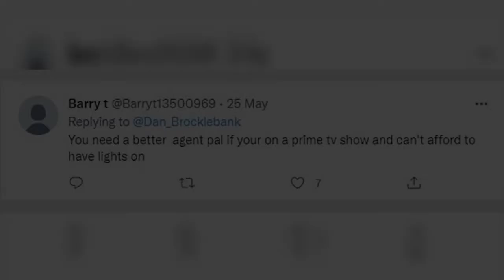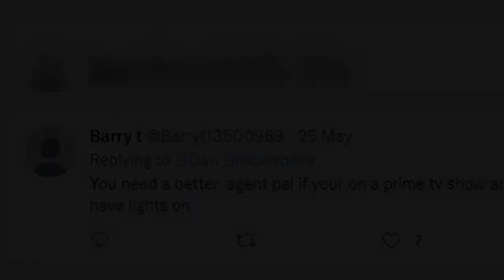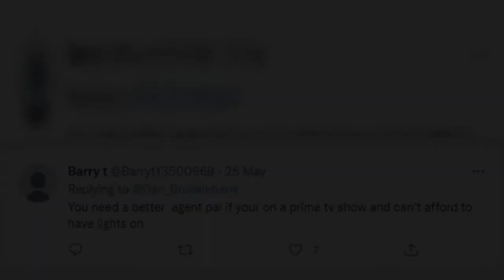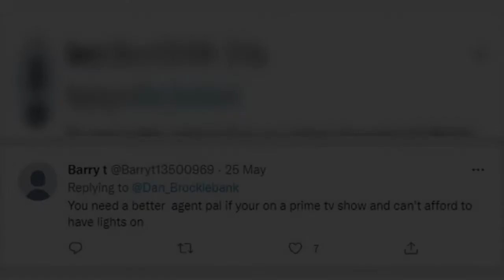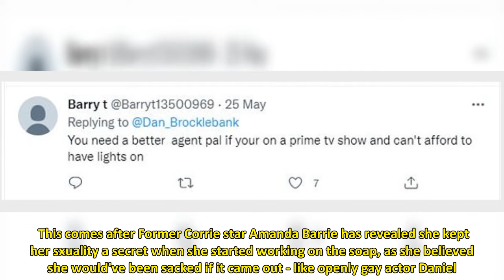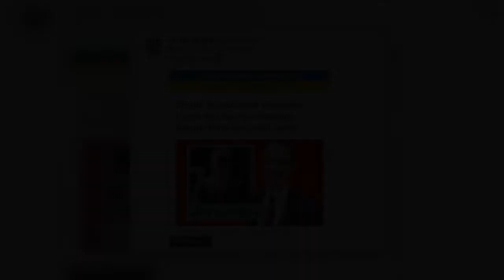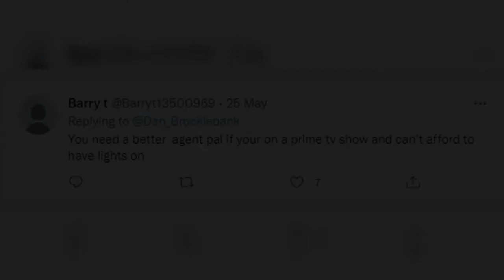'Who's he kidding?': Corrie fans hit out after Daniel Brocklebank claimed he goes to bed early to 's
Coronation Street fans have taken to Twitter to hit out at actor Daniel Brocklebank after he claimed to go to bed early to save money amid the cost of living crisis.In a recent post the soap star, 42, who plays Billy Mayhem on the show, revealed the drastic action he takes to cut down on the cost of electricity. However fans were quick to call out the star who reportedly earns a six-figure-sum for his role in the ITV serial and who according to The Express is worth an incredible £5 million.   Ta